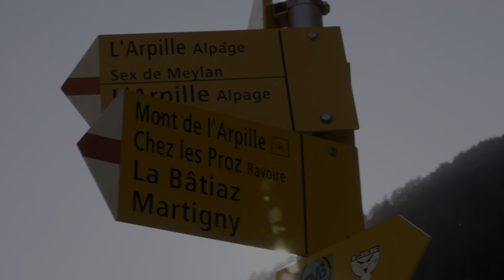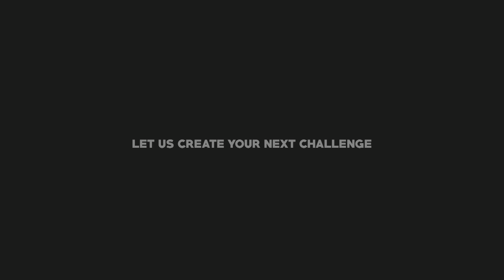The Virgin Atlantic Adventure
Summer Alpine Hike 2019. Hiking 4 days with a group of 50 Virgin Atlantic staff from Chamonix in the French Alps to Verbier in Switzerland.

Up for it?